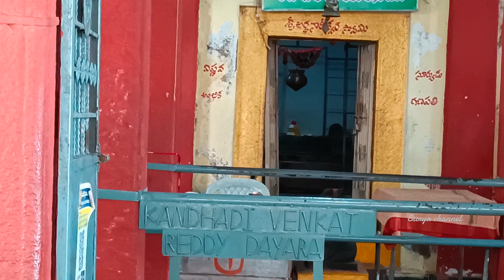శ్రీ రామలింగేశ్వర స్వామి ఆలయం | కేసరగుట్ట | హైదరాబాద్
Suryachannel is an official YouTube Channel that will constantly keep you updated with tourisum places, trending topics, entertainment videos, business and news update and others.